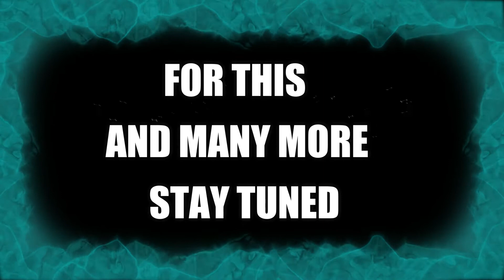Ebuyalu secondary school talent search